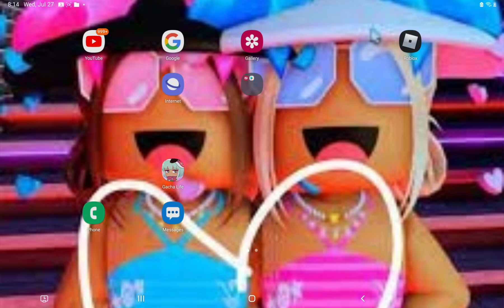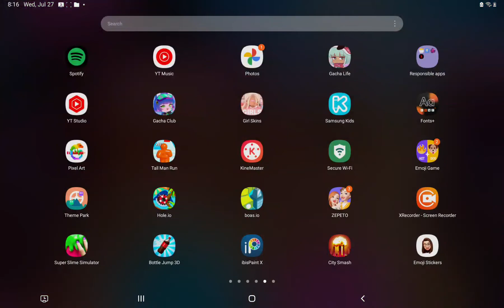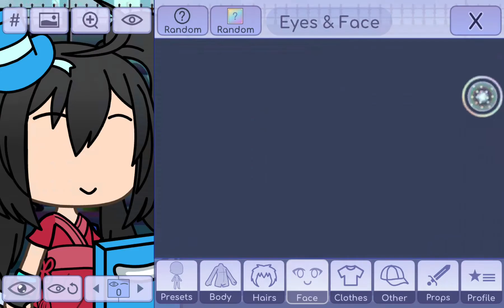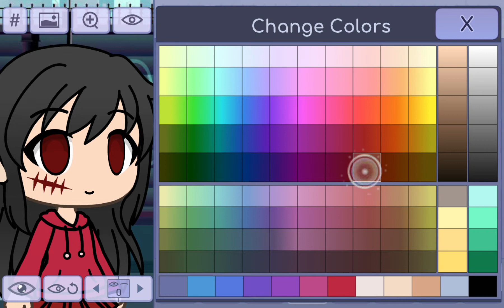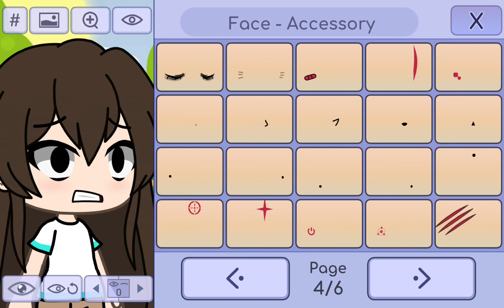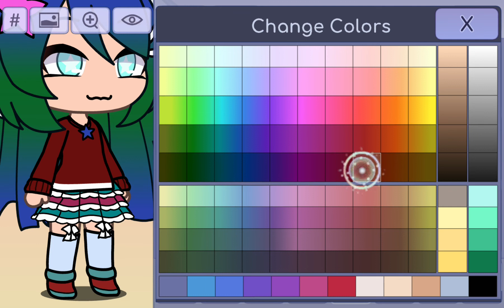the Carma glitch is real ?! (she killed one of my gacha life oc's!)